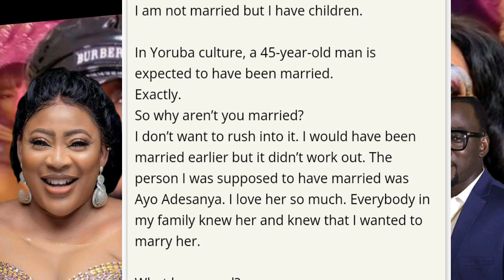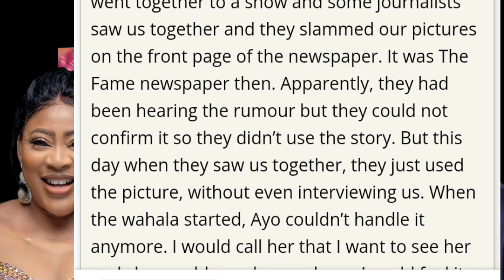TRUE LOVE!I WILL MARRY PASUMA -AYO ADESANYA REIGNITES FEELINGS FOR HER OLD FLAME YEARS AFTER BREAKUP